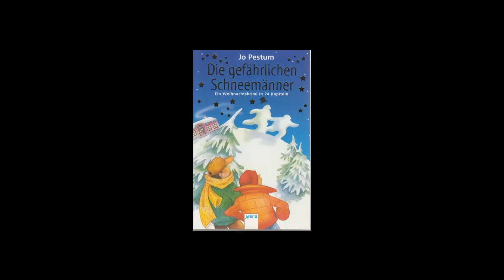Let's Read "Die gefährlichen Schneemänner" #009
Der neunte Teil meines Let's Reads "Die gefährlichen Schneemänner"